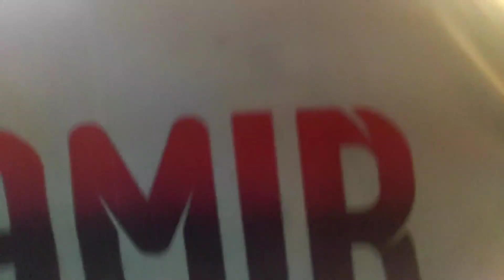कोकण गणपती विसर्जन -2022 | सिध्दी लागली रडायला | My house Ganpati bappa visarjan 2022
All about Kokan

Kokan Farming
Kokan Cooking
Kokan Culture
Kokan Tourism
Kokan Adventures

Everything About Kokan

Admin - Anant Chalke